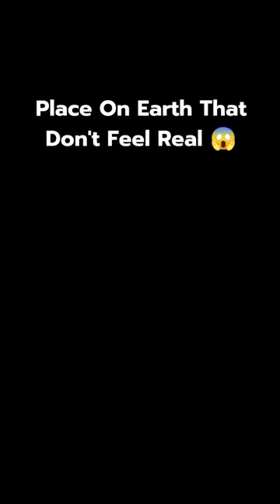Place On Earth That Don't Feel Real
There are some places on earth that are so amazing and unique that they seem like they are from another world. Places that defy the laws of nature, or challenge our perception of reality. In this video, we will show you five of these incredible places that will leave you speechless. These are:

 *Jiuzhaigou National Park*, China: This is a natural reserve in the north of Sichuan province, known for its colorful lakes, waterfalls, forests, and snow-capped mountains. The park has nine Tibetan villages, hence its name, which means "Valley of Nine Villages". The lakes have different shades of blue, green, and turquoise, due to the minerals and algae in the water. The park is also home to many endangered species, such as the giant panda and the golden snub-nosed monkey.

*Fly Geyser*, Nevada, USA: This is a man-made geothermal geyser, located in the Black Rock Desert. It was accidentally created in 1964, when a well drilling operation hit a geothermal pocket of water. The water started to spout out of the ground, forming a mound of limestone and minerals. The geyser is constantly growing and changing shape, and it has multiple spouts that shoot water up to five feet high. The geyser also has brilliant colors, due to the thermophilic algae that thrive in the hot environment.

*Dallol Volcano*, Ethiopia: This is one of the hottest and most alien places on earth, located in the Danakil Depression. The volcano is inactive, but it has many geothermal features, such as hot springs, salt formations, acid pools, sulfur deposits, and gas geysers. The landscape is constantly changing due to the volcanic activity and the evaporation of water. The colors are vivid and surreal, ranging from yellow, green, orange, red, to white.

*Pamukkale*, Turkey: This is a natural site in southwestern Turkey, famous for its travertine terraces and hot springs. The name means "cotton castle" in Turkish, because of the white appearance of the terraces. The terraces are formed by the deposition of calcium carbonate from the mineral-rich water that flows from the springs. The water is also believed to have healing properties, and it has been used as a spa since ancient times.

*Wadi Rum*, Jordan: This is a desert valley in southern Jordan, also known as the Valley of the Moon. It has spectacular sandstone and granite mountains, canyons, arches, and rock formations. The valley has been inhabited by many cultures since prehistoric times, and it has many petroglyphs and inscriptions. The valley also has a reddish hue, due to the iron oxide in the sand. The valley was used as a filming location for many movies, such as Lawrence of Arabia and The Martian.

These are just some of the places on earth that don't feel real, but there are many more.